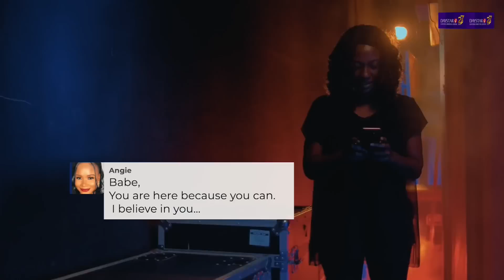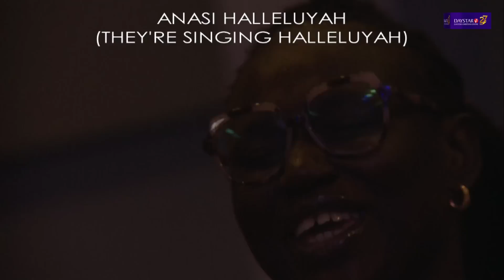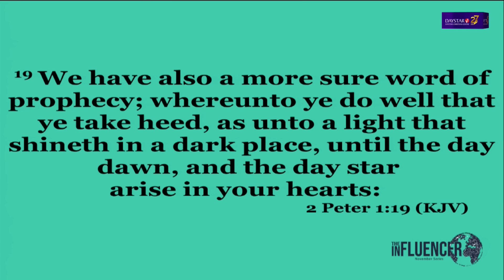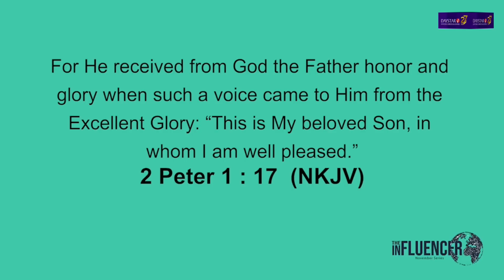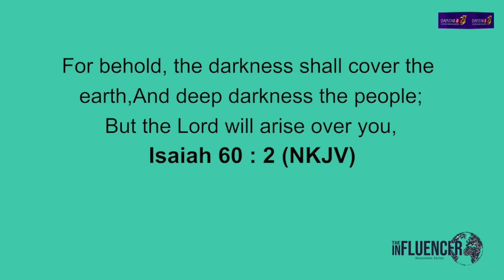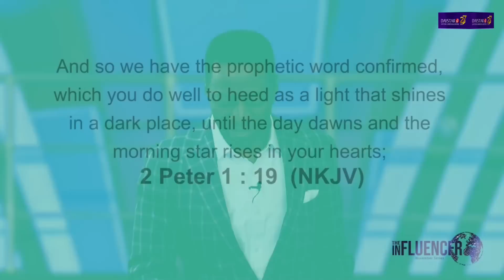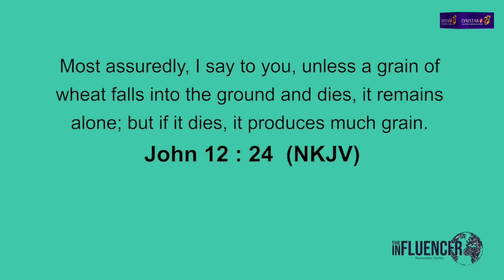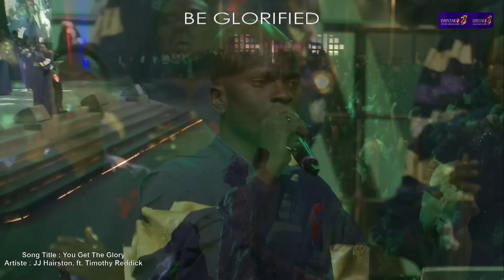Daystar Online Service | The Influencer 3 | Anniversary Sunday November 20, 2022 | First Service